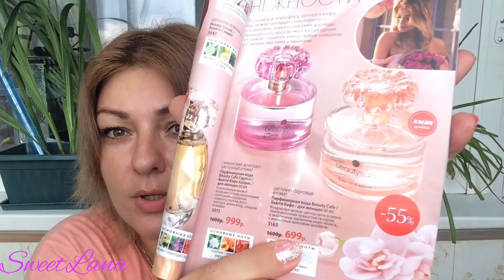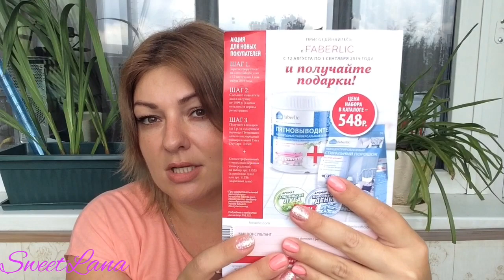FABERLIC ЗАКАЗ по 11 каталогу, новый сайт Фаберлик...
ВСЕМ ПРИВЕТ!!!
В этом видео я показываю свой заказ по 11 каталогу Фаберлик, обзор покупок, ужасы нового сайта.